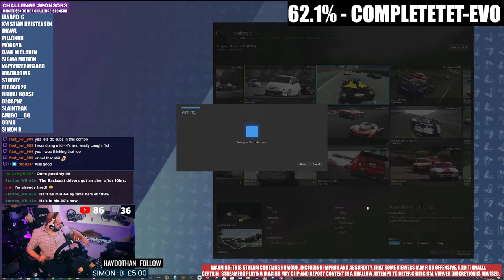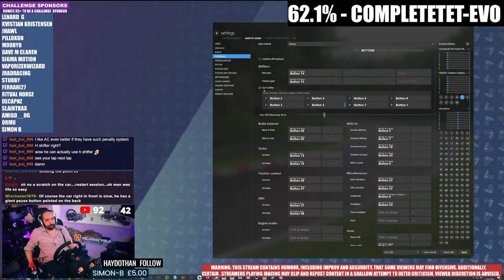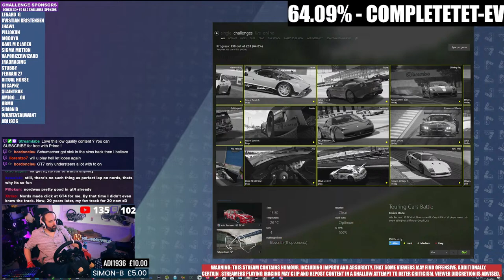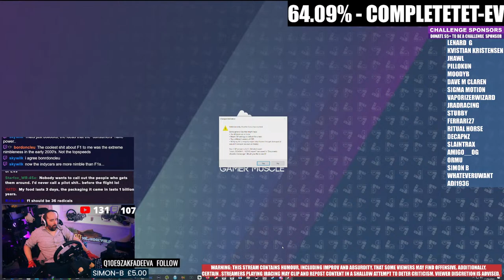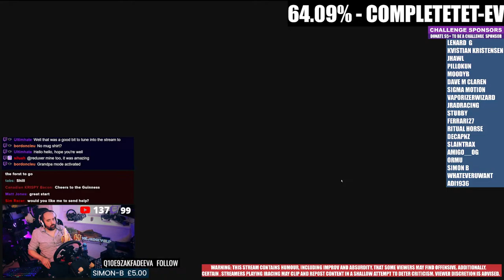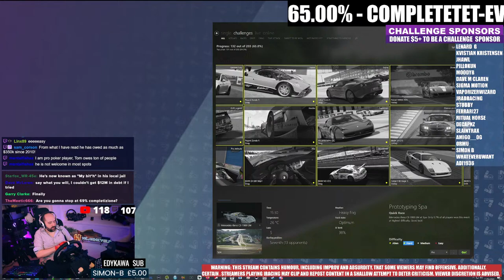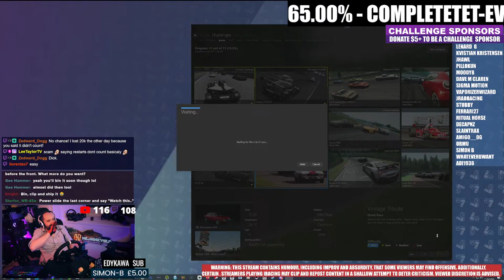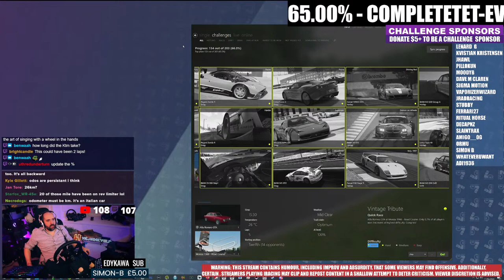Road To Assetto Corsa Evo | 100% AC Steam Achievements & Full Gold - Day 9 63%